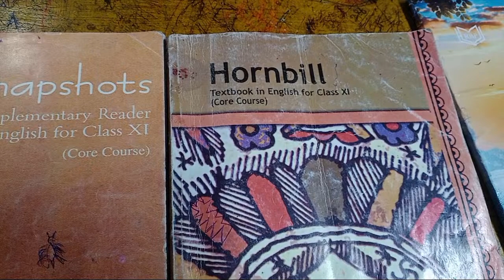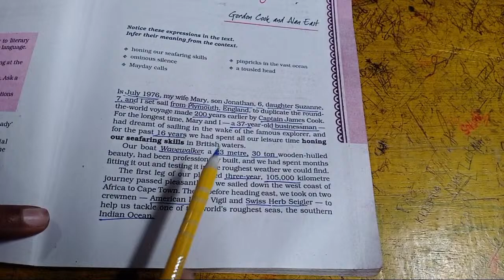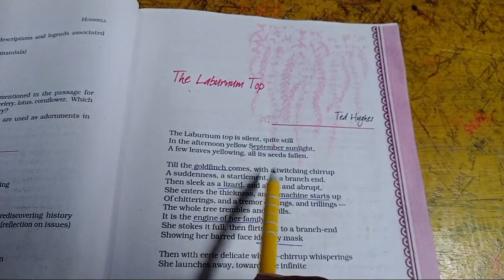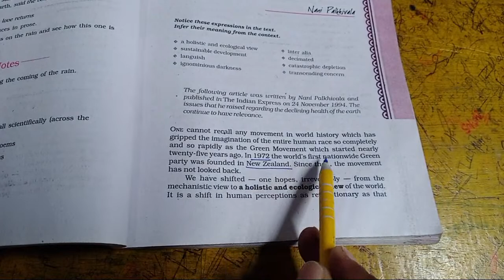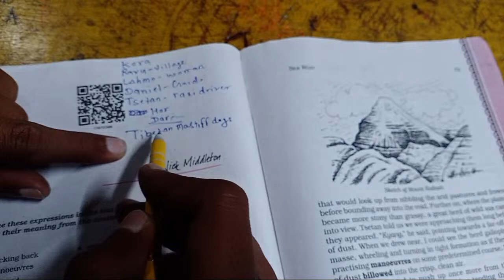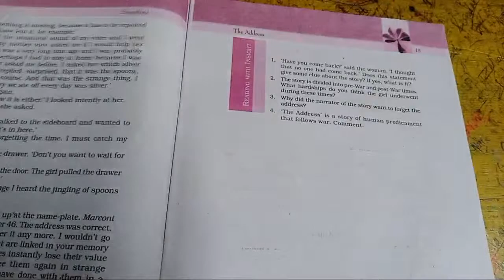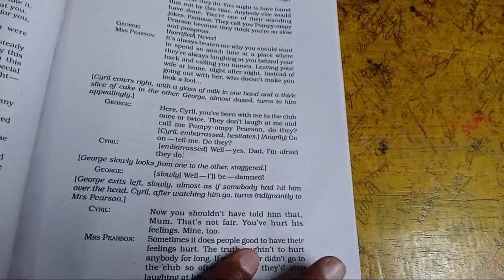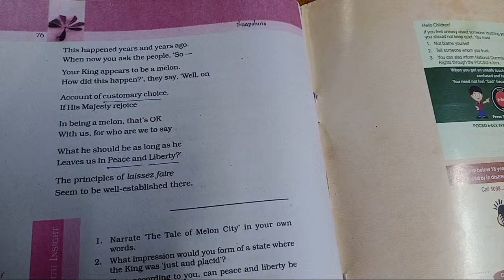Class 11th mcq english by Dindayal Sir